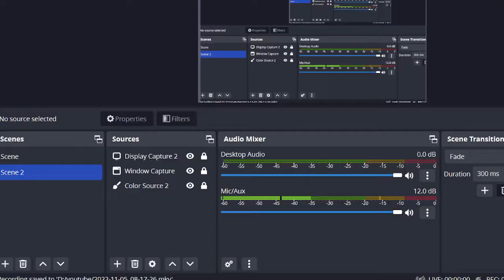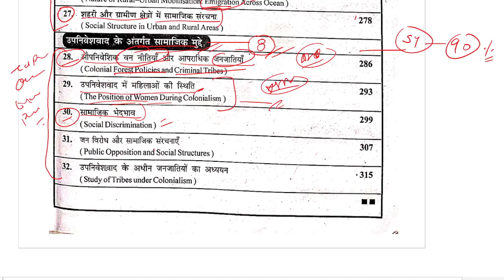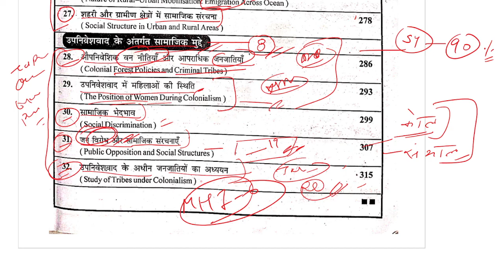MHI-06 || Unit - 8 Important Questions & Topics || MA History IGNOU ||Evolution of Social Structures